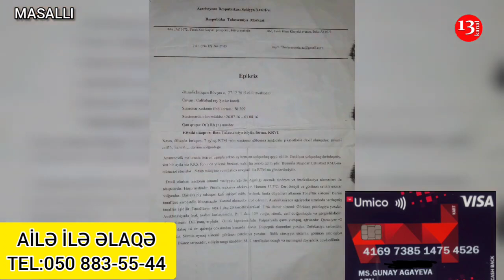"Sizə qurban olum balama kömək edin, 41 min dollar yığsam, o yaşayacaq"-Masallıda ANANIN HARAYI